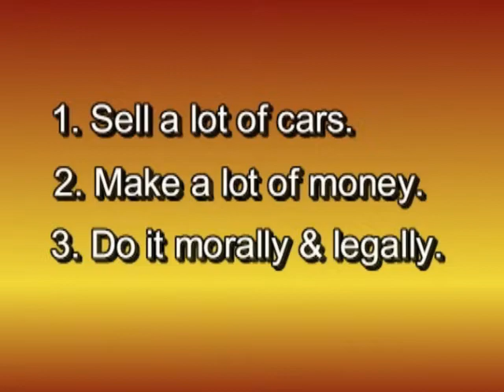Car Sales Training - Training That Produces Results